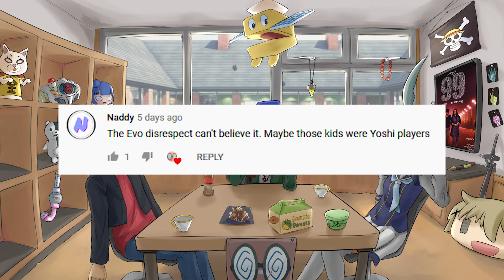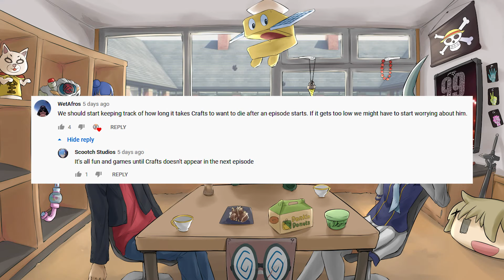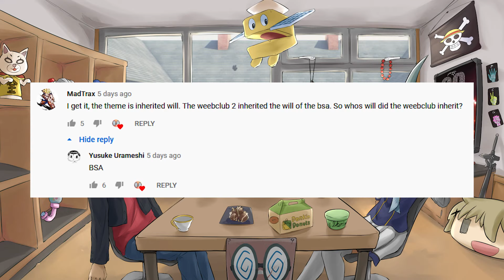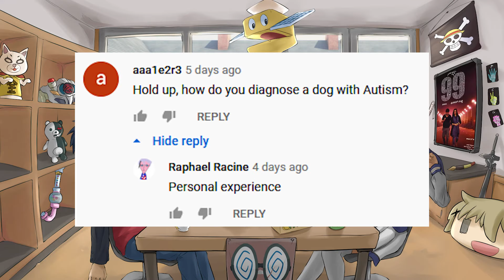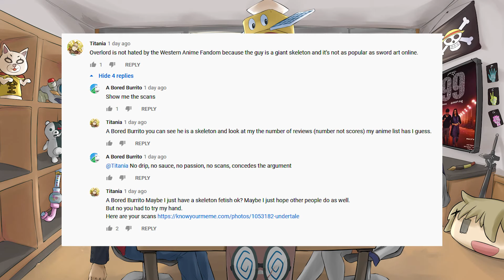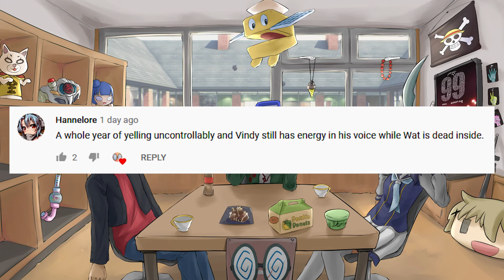99.99% Done With This Shit | Weeb Club Summer 2020 Week 11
Name your top 10 Weeb club moments! I'll start.

18:14 God of High School Start
19:04 Re:Zero S2 Start
43:09 Oregairu S3 Start
1:14:42 Rent-A-Girlfriend Start

Join Craftsdwarf, WattheWut and Vindy in a podcast where we watch anime, read manga and keep up with seasonal shows to share their thoughts and also get a lot of people very not happy. Watch us clear out our backlogs, rewatch some older stuff and experience something new as we attempt to have some form of chemistry.

Welcome to the Weeb Club!

Edited by Craftsdwarf